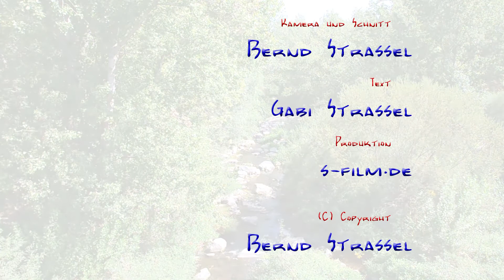17.09.2019 : Castellfollit de la Roca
Unsere heutige Tour führt uns in das kleine mittelalterliche Örtchen Castellfollit de la Roca in Katalanien (Spanien)

Kamera und Schnitt : Bernd Strassel
Kamera und Text : Gabi Strassel
Produktion : s-film.de